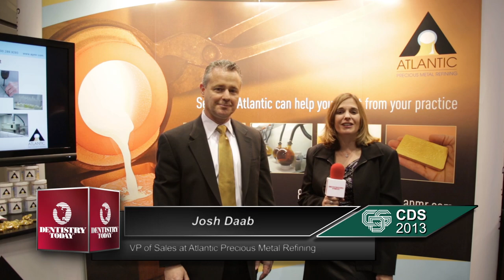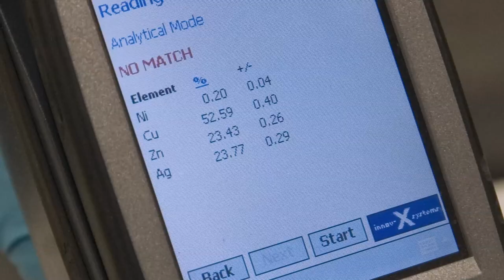Atlantic Precious Metal Refining - Refining Services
Josh Dabb, Vice President of Sales at Atlantic Precious Metal Refining, provides a comprehensive overview of the services Atlantic can offer to dental professionals. He discusses the company's history and future and tells dentists everything they need to know about precious metal refining.